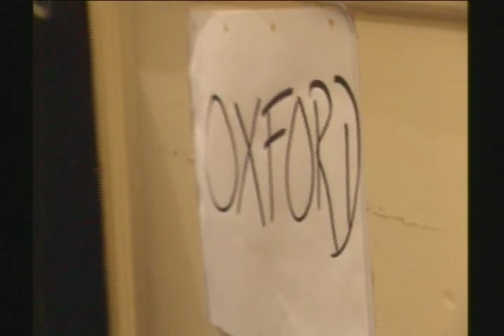Alex Mehta's 4th Oxford Boxing Blue